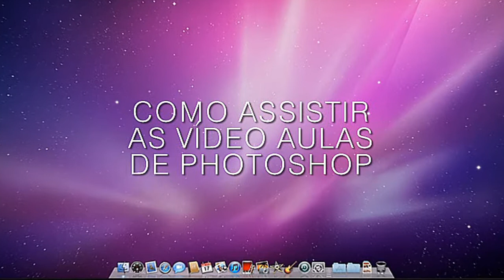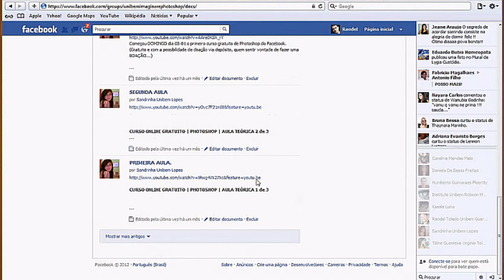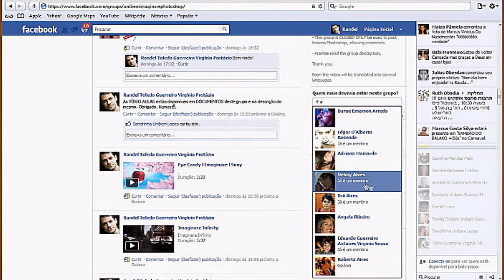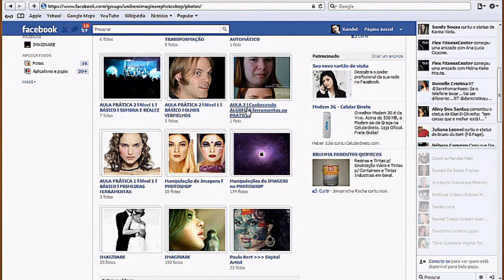COMO ASSISTIR AS VIDEO AULAS DE PHOTOSHOP